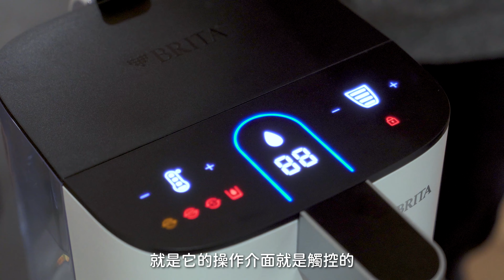不想等待！5 秒就可以瞬間出熱水的 BRITA Model ONE 瞬熱 UVC 滅菌開飲機，口感絕佳、讓乾冷的冬天也可以隨時喝到熱熱的水｜喻子盒子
寒流一直來
好需要隨時都喝的到熱熱的開水
BRITA Model ONE 瞬熱 UVC 滅菌開飲機
不管是泡茶泡咖啡
泡麵直接喝
通通都好喝啦～
現在正在嘖嘖集資中：
快點按下去買！

訂閱 00:00